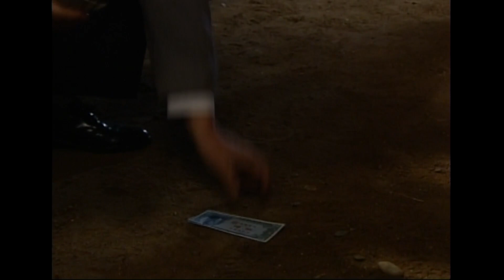[화려한시절] 그간 너한테 모질게 했던 거 다 용서해라..🤝 석진이를 보내주기로 마음 먹은 할머니ㅣ#노희경작가 45회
화려한 시절
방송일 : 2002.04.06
출연진 : 지성, 박선영, 류승범, 공효진, 강석우, 김영옥, 박원숙, 박근형